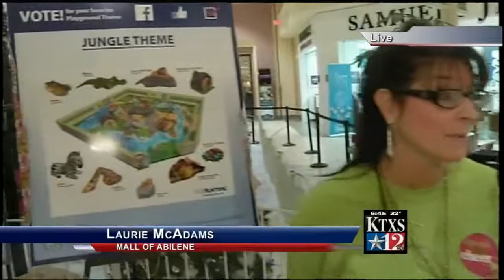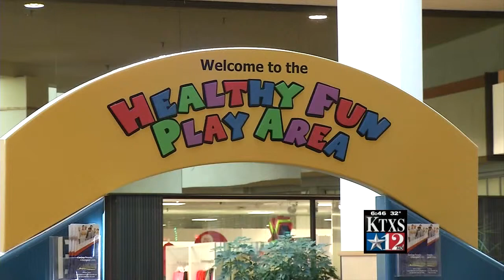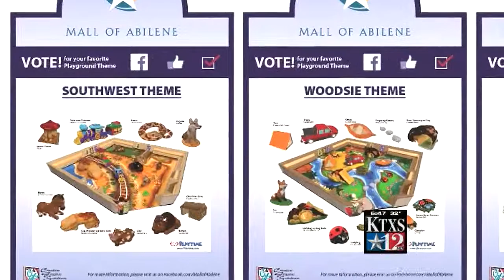EXPERIENCE PLAYTIME The Mall of Abilene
"It's one of the only indoor playgrounds that you can go to and it's a soft playground," Laure McAdams said. "You've got the soft flooring, you've got the seating area where the parents can sit and watch the kids. It's sort of enclosed, so that way it's safe."

McAdams said another reason why the mall play area is so appealing is because it's in a controlled environment, making it a good play place option for hot or cold weather.

"It's a neat meeting place, it's a gathering place," she said.